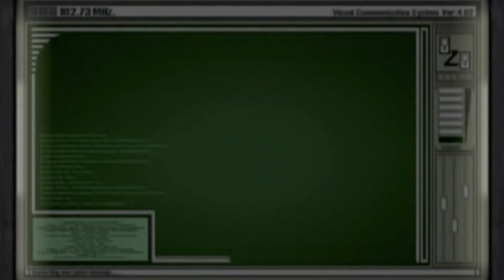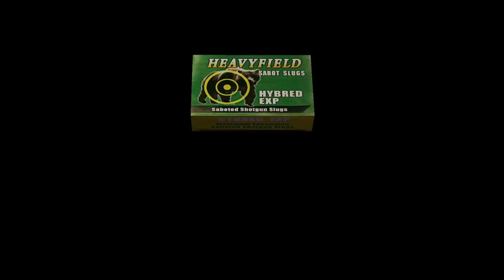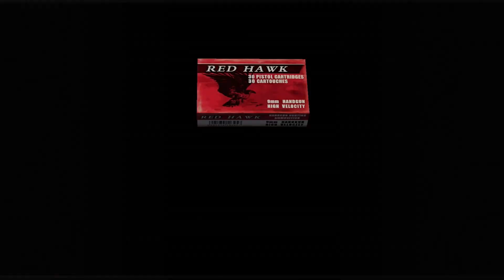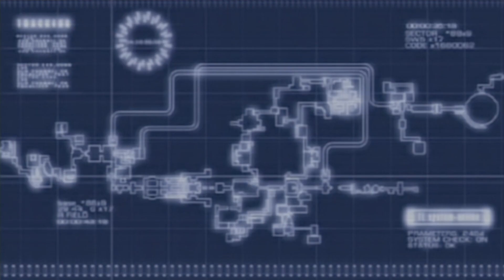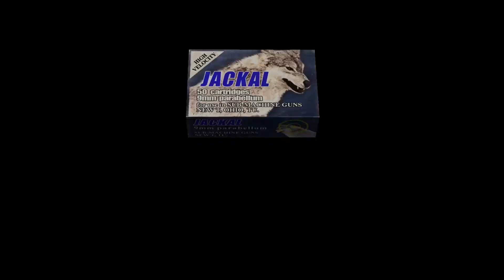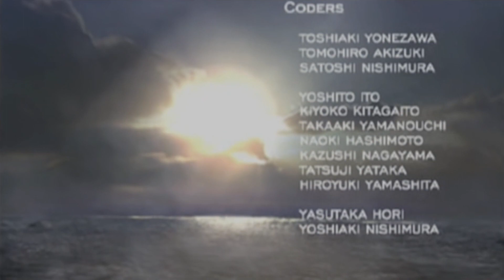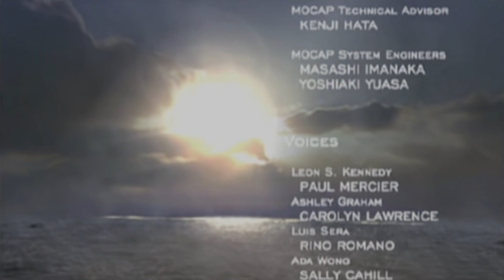Resident Evil 4 HD - Separate Ways Longplay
The dynamic difficulty in this mode didn't really kick in until around Chapter 4 but boy did I get lucky in the Krauser fight! I had no idea Saddler was going to take so much damage when going for a no death run, almost ran out of healing! Ada wouldn't be so bad if she started with more health tho, that's part of the difficulty. Enemies kill you in two hits pretty soon into the game. Great extra mode overall, but what the heck is it with Capcom not cleaning up the brutally blurry old cutscenes? Did the budget run out in this 50th re-release?